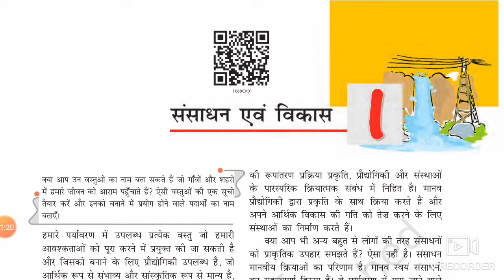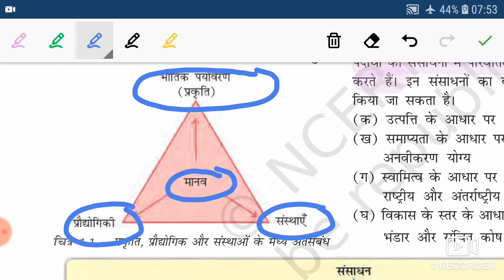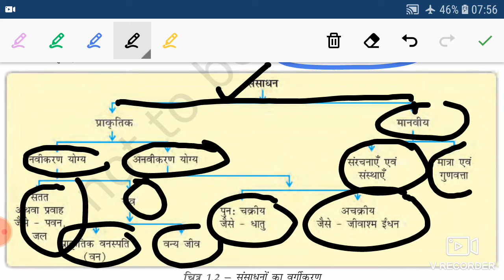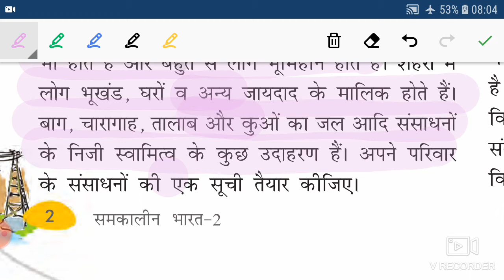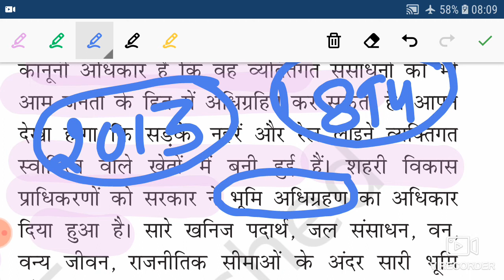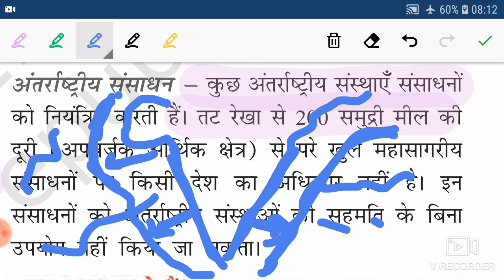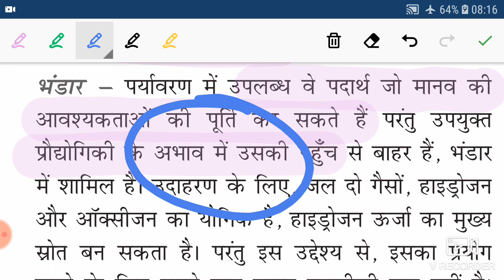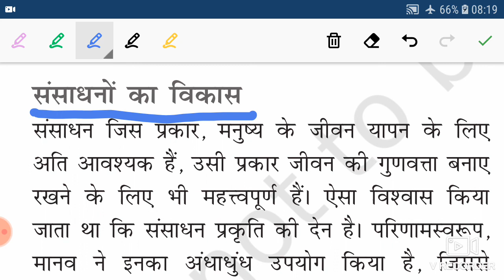NCERT GEOGRAPHY CLASS-10/CHAPTER-1/PART-1/RESOURCES AND DEVELOPMENT/संसाधन एवं विकास(समकालीन भारत-2)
FOR CTET/UPTET/SUPERTET/UPPSC/ STATE PSC/ALL COMPETITIVE EXAM

यह चैनल उन छात्रों के लिए बहुत आवश्यक है जो अपने मेहनत तो बहुत करते है लेकिन उन्हें एक आवश्यक गाइडलाइन की जरूरत होती हैं